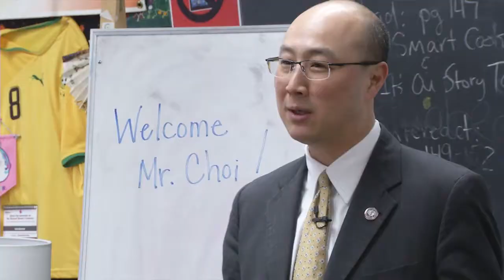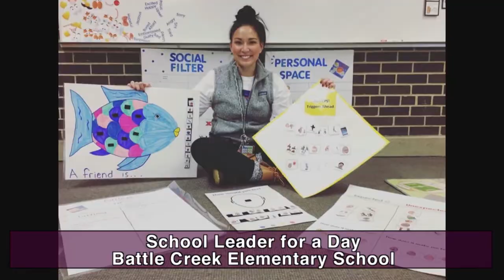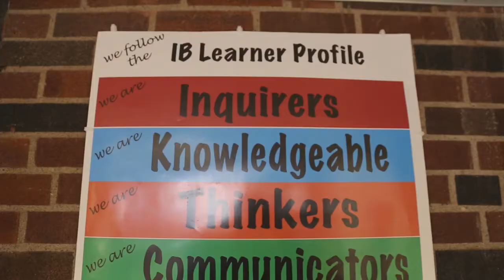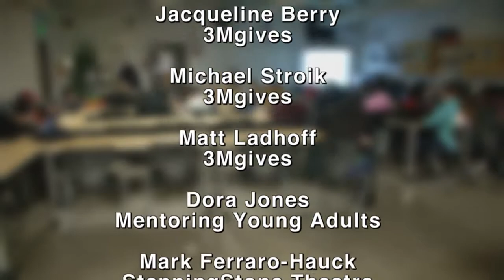Community Leaders Take Charge During School Leader for a Day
Business directors, government officials as well as non-profit and community foundation leaders had a chance to see what running a school is like during this year's School Leader for a Day.  Participants took time to visit more than 30 schools to learn more about public education in Saint Paul.